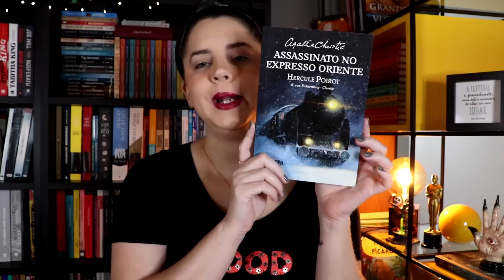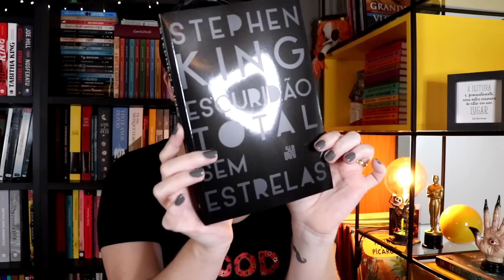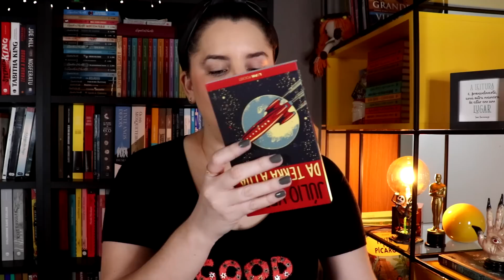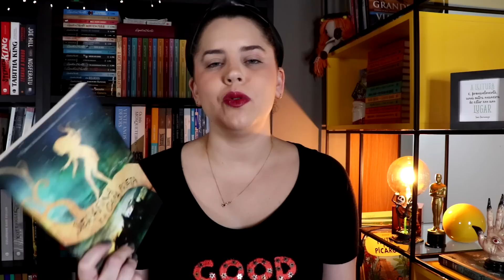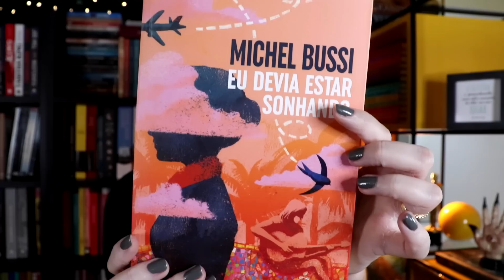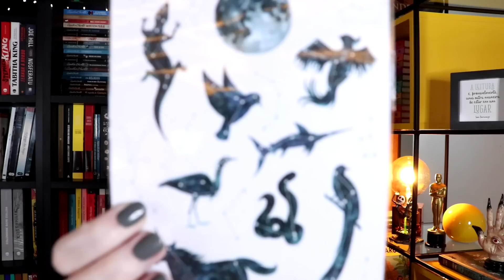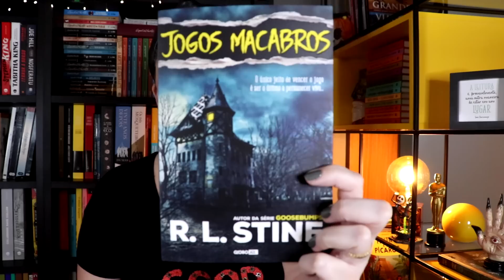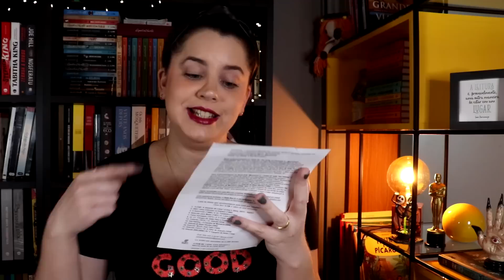MAIOR UNBOXING DO CANAL: LIVROS NOVOS DE JULHO [2021] | BOOK ADDICT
Livros novos que chegaram por aqui em JULHO 📚

⬇️ MENCIONADOS
🔸 Graphic novel: Assassinato no Expresso do Oriente
🔸 Graphic novel: Morte no Nilo
🔸 Graphic novel: O adversário secreto
🔸 Tripulação de esqueletos
🔸 Entrevista com o vampiro
🔸 O vampiro Lestat
🔸 Escuridão total sem estrelas
🔸 A casa sorturna
🔸 Norte e Sul
🔸 Da terra à lua
🔸 A rainha vermelha
🔸 Breve história de quase tudo
🔸 Ciência no cotidiano
🔸 Convite para um homicídio
🔸 M ou N?
🔸 Serafina e a capa preta
🔸 Serafina e o cajado maligno
🔸 O projeto Decamerão
🔸 Dormir em um mar de estrelas
🔸 Aurora ascende
🔸 Eu devia estar sonhando
🔸 Expiração
🔸 História da sua vida e outros contos
🔸 O homem da forca
🔸 O Hobbit anotado
🔸 Nós e as estrelas
🔸 Dentes de dragão
🔸 Artemis
🔸 Jogos macabros
🔸 Sonhos em tempo de guerra
🔸 Os cem anos de Lenni e Margot
(em inglês)
🔸 Love, a história de Lisey

CLUBES E SITES
🔸 Clube box